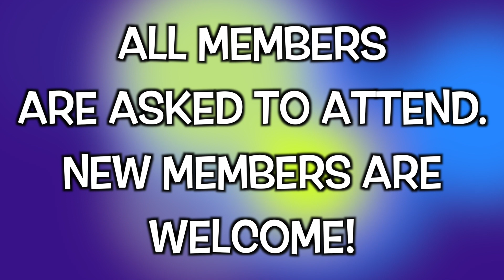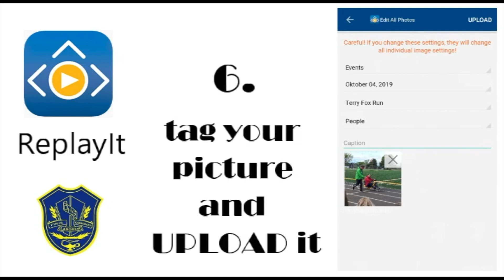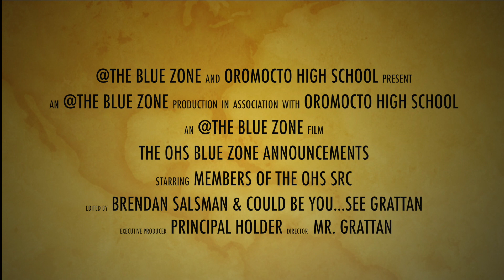OHS Bluezone for October 21st, 2019